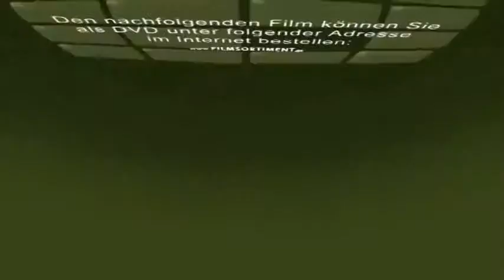Marte Meo - Eine Methode zur Entwicklungsunterstützung. Ein Interview mit Maria Aarts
Die Begründerin der Marte Meo Methode im Interview mit dem Pädagogikfilmer Kurt Gerwig - AV1 Pädagogik-Filme.

Die Aufnahmen wurden in der ersten Marte Meo Kita in Thüringen gedreht. Alle Fachkräfte wurden durch Trainer:innen des Marte Meo Instituts in 2011 / 2012 ausgebildet.